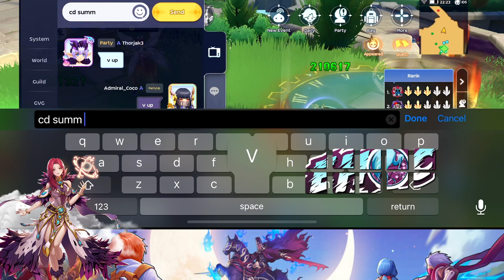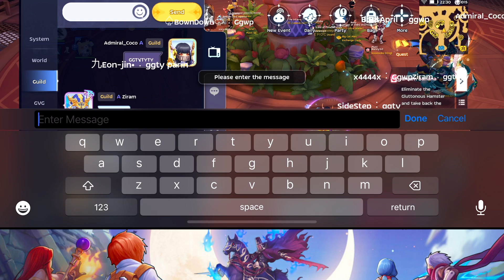EHOC War of Crystal | ft. OXOX - INFINITE MOON - 322 | CM POV | 03.19.2023